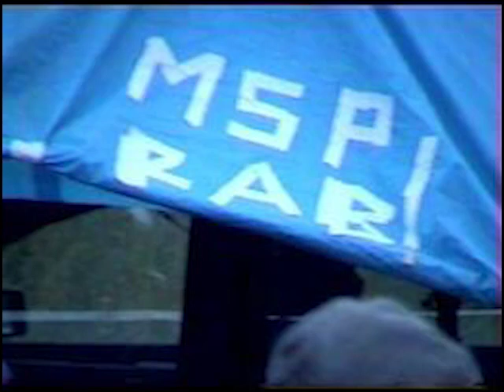MSP & Criticakouatik - @ Teuf TREOGAN